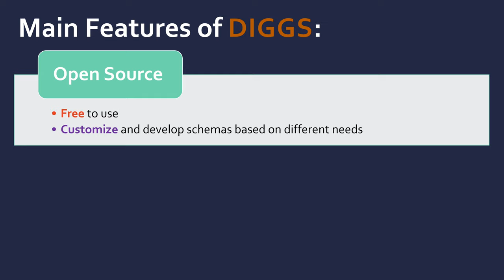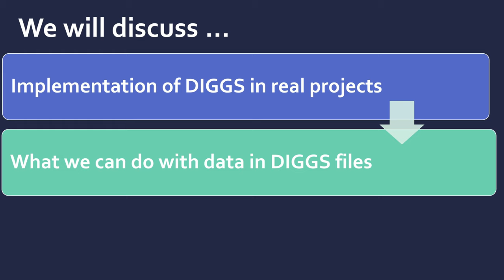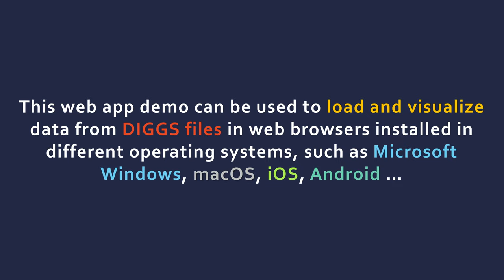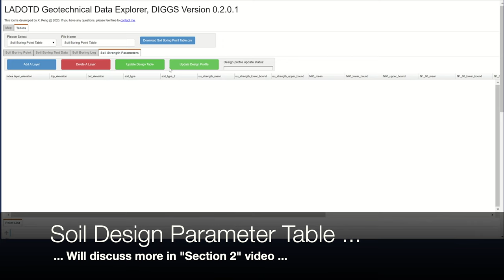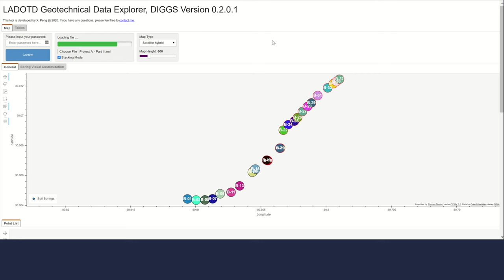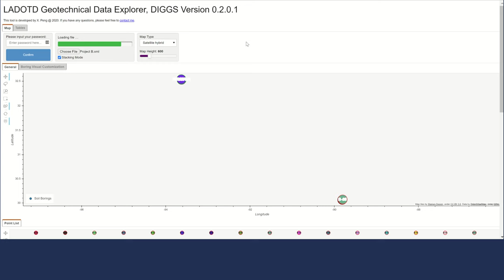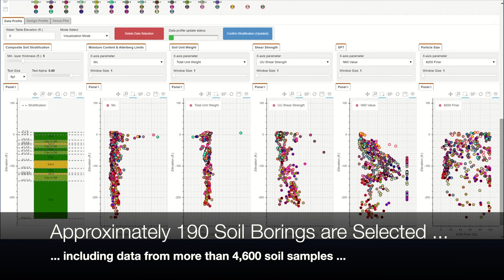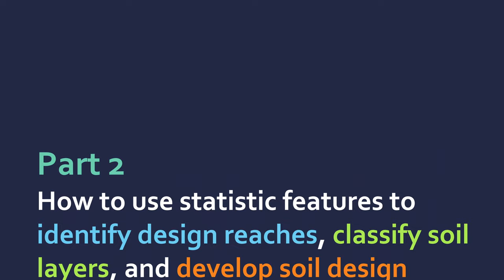DIGGS Web App Demo - Xin Peng - Part 1 of 2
This video introduces features of a web application with implementation of DIGGS in real geotechnical projects.

To learn more about DIGGS, visit diggsml.org.

The Geo-Institute is a technical society with about 12,000 geotechnical engineers and geologists as members. Find out more or join at geoinstitute.org.